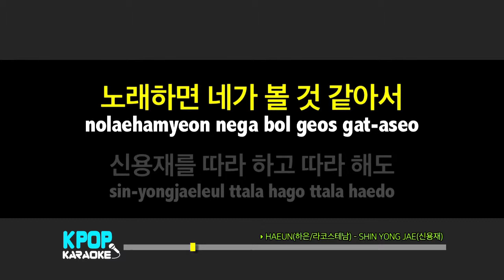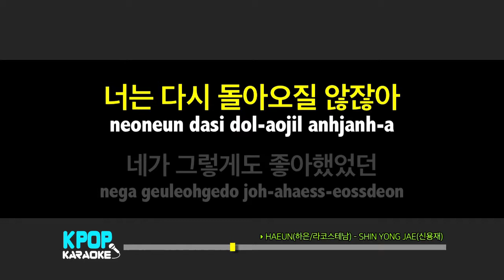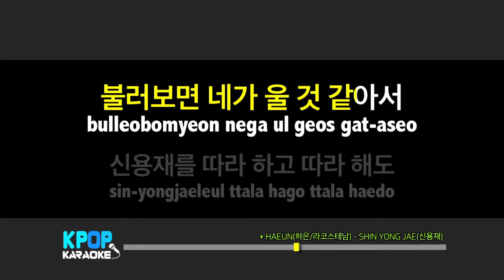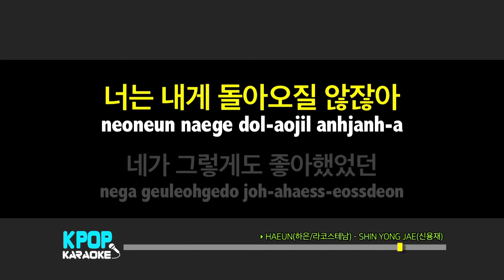HAEUN(하은_라코스테남) - SHIN YONG JAE(신용재) / KPOP Karaoke 노래방 Kpop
HAEUN(하은_라코스테남) - SHIN YONG JAE(신용재)  노래방 (karaoke)
KPOP Karaoke Offiicial - Youtube

HAEUN(하은_라코스테남) - SHIN YONG JAE(신용재)  Karaoke (Instrumental)